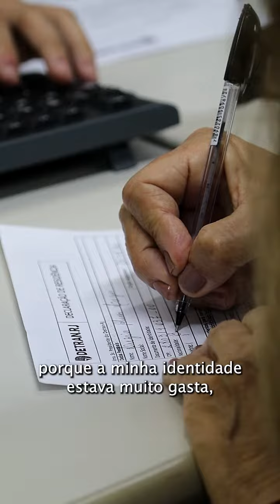Identidades - 3ª idade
A série Identidades RJ traz a história da dona Luzia, que aos 72 anos esbanja vitalidade e bom humor. Na terceira idade, ela que é enfermeira aposentada, acumula também muitos outros postos, é filha, irmã, mãe e avó. Com a agenda sempre cheia e agitada, ela contou como o RG facilita a rotina dela e ainda garante os benefícios que os idosos têm direito. Ela não anda sem o documento na bolsa! Dê play e vem ver esse relato com a gente! 💛💙